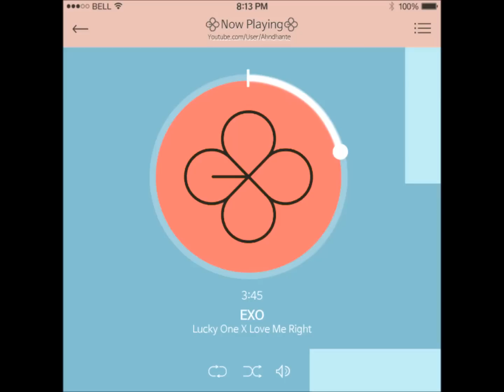[MASHUP] EXO - Lucky One X Love Me Right